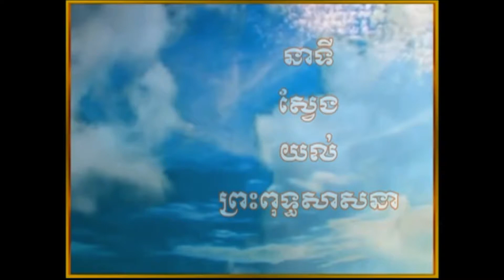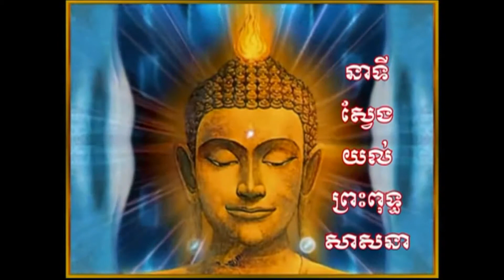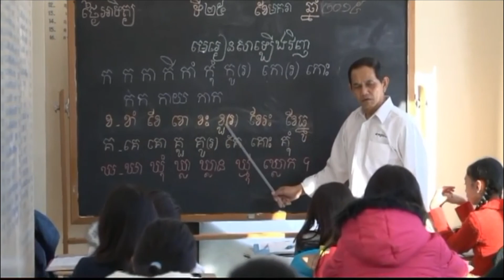នាទីស្វែងយល់ព្រះពុទ្ធសាសនា 10-31-2018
វត្តពន្លឺពុទ្ធចក្ក